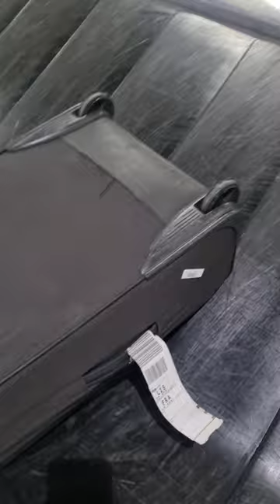24 април 2024